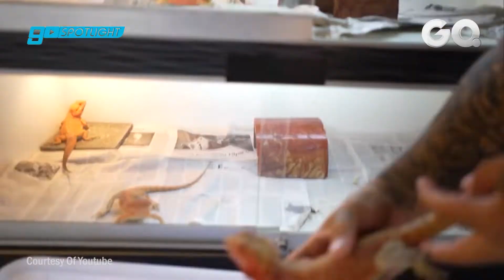Hewan Mematikan Tapi Menggemaskan dan Imut tentunya_ Go Spotlight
Pemirsa GO SPOTLIGHT, kami hadir dengan beragam informasi unik dan menarik dari berbagai belahan dunia untuk mengisi akhir pekan anda.

Memelihara kucing dan anjing mungkin sudah terlalu mainstream bagi sebagian orang. Untuk menghindari kejenuhan terkadang orang lebih memilih memelihara hewan yang antimainstream atau yang biasa disebut dengan exotic pet. Namun, untuk memelihara hewan tersebut gak gampang loh, sebelum kalian memutuskan untuk memelihara exotic pet ini, ada baiknya kalian mencari tau informasi tentang cara pemeliharaan hewan yang kalian pilih, Karena exotic pet ini tentunya butuh perhatian khusus serta perawatan ekstra dalam memeliharanya.

Nah, Berikut ini Go Spotlight punya rekomendasi exotic pet yang dapat kamu pelihara dirumah, penasaran gimana bentuk dan juga keunikannya? Yuk nonton video berikut ini.